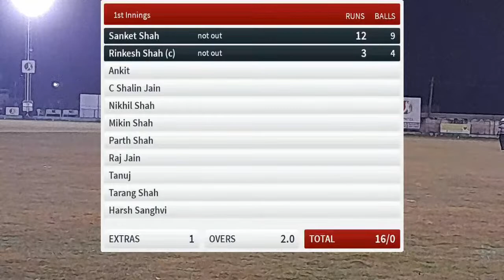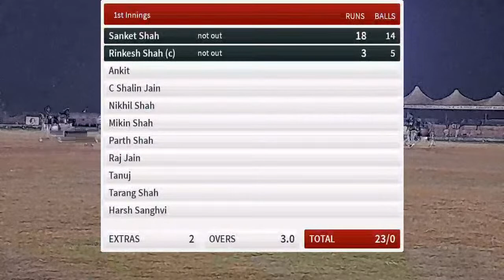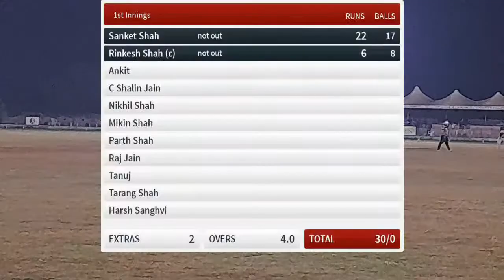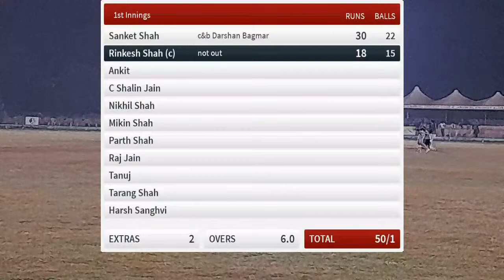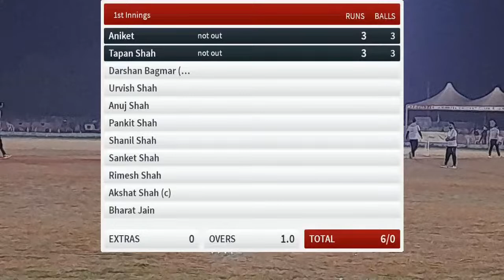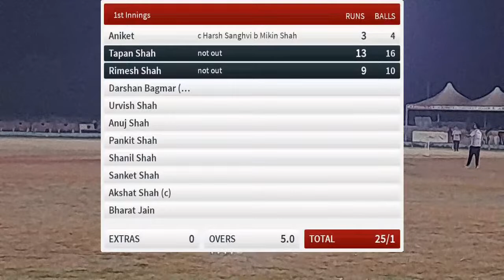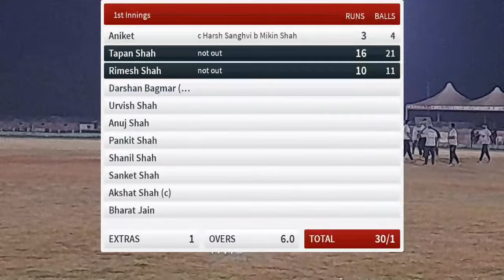Live Cricket Match | Mewa Xl 3.0 vs C G Panthers 3.0 | 28-Dec-21 08:00 PM 14 overs | Dwarkesh JPL 3.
Round: League Matches
Teams: Mewa Xl 3.0 vs C G Panthers 3.0
Tournament: Dwarkesh JPL 3.0